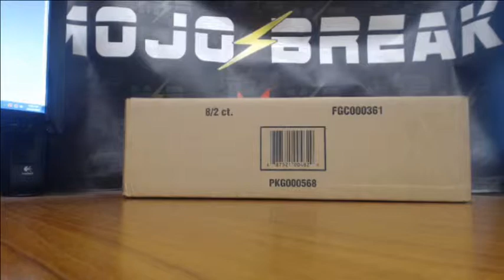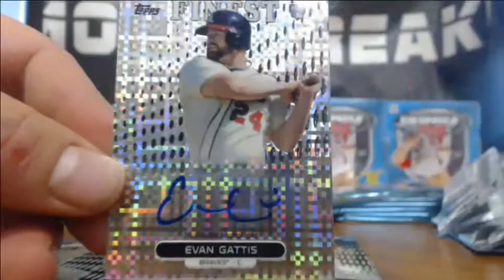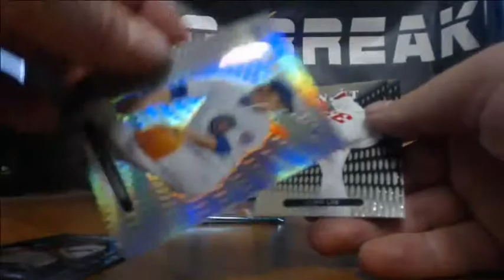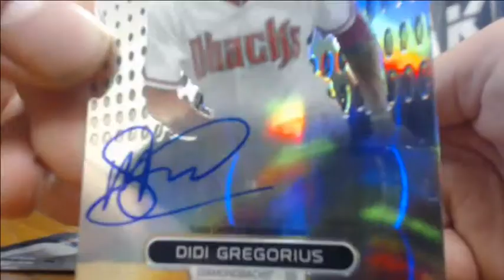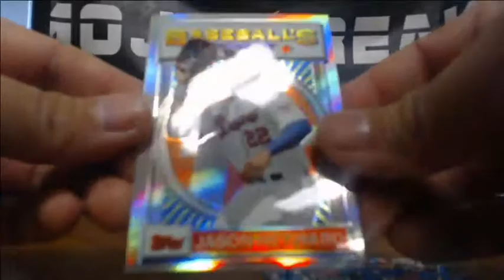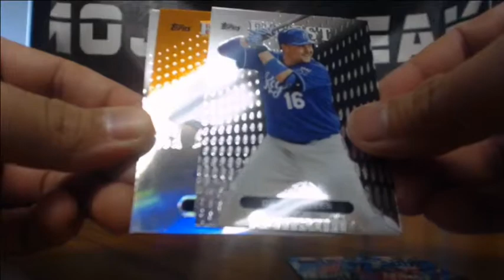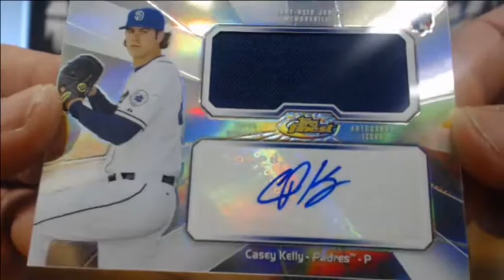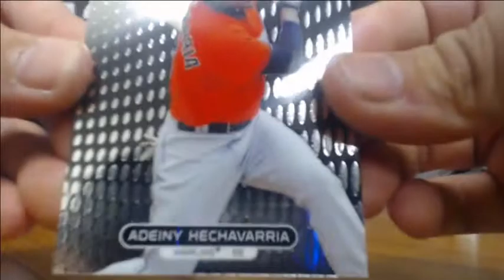Finest BB 10/18 Random